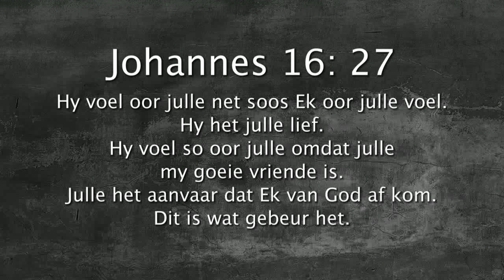Oordenking 24 Julie 2017